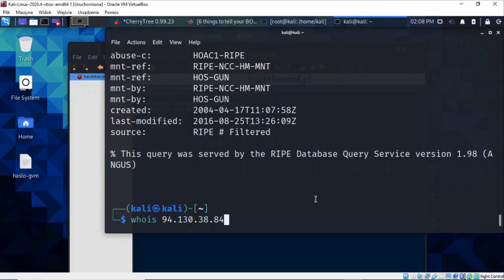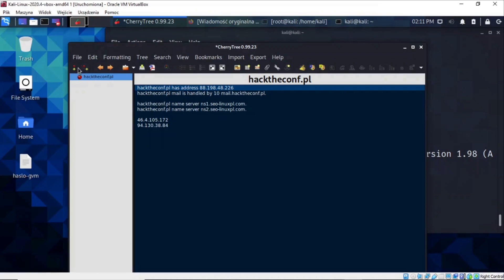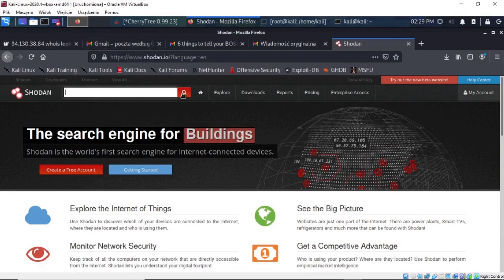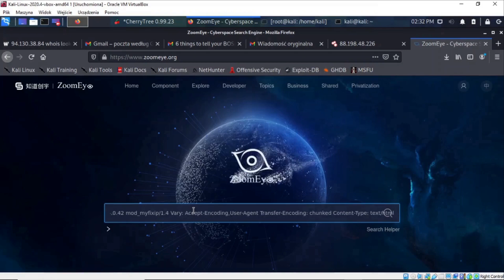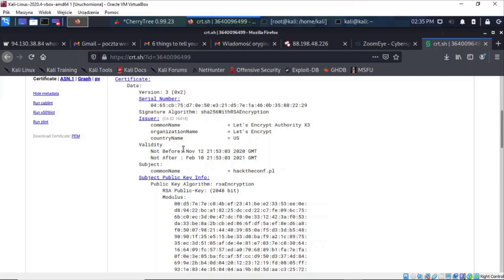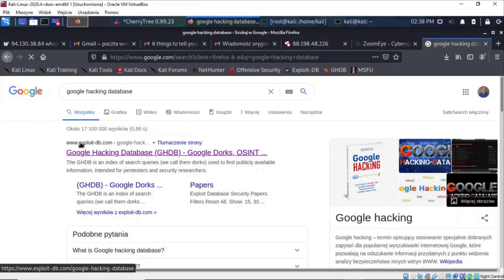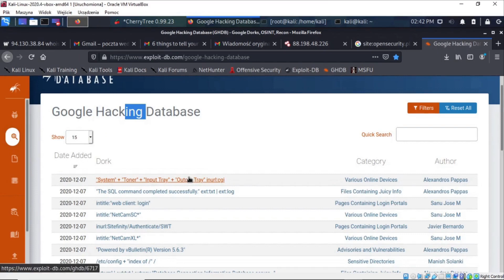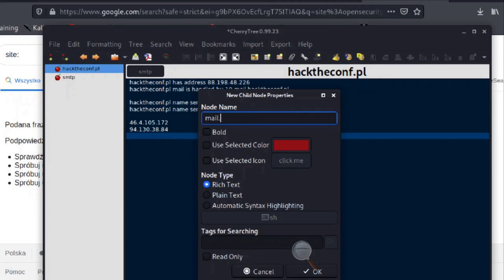Rekonesans SMTP Shodan crt.sh Google hacking / Akademia Open Security cz. 05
W tym odcinku kontynuujemy rekonesans z wykorzystaniem kolejnych narzędzi: shodan.io, crt.sh, zoomeye.org, a także google i nagłówki SMTP